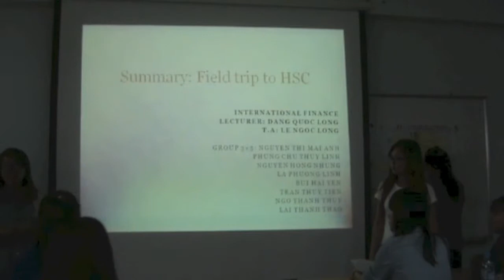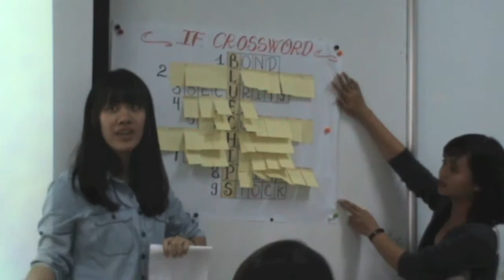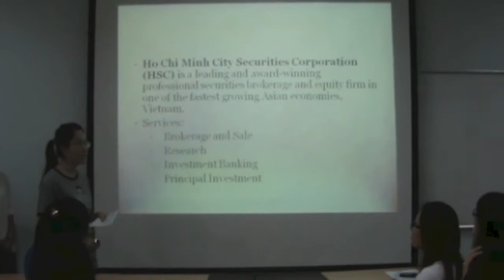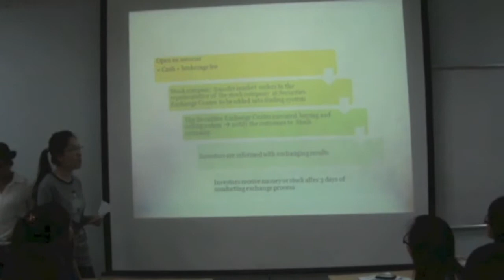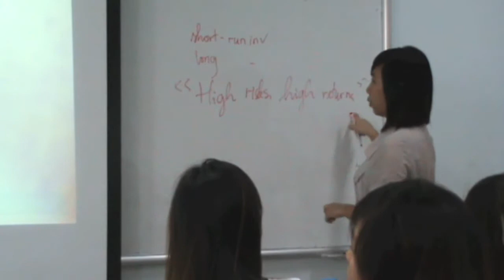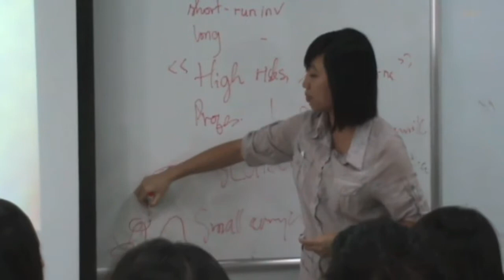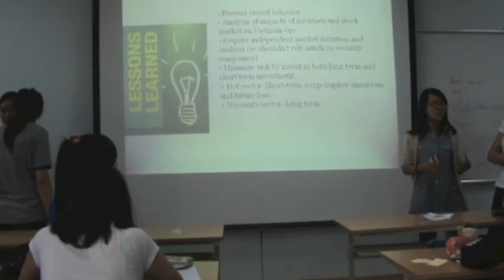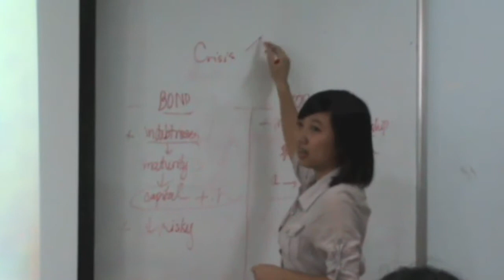International Finance IS10 - HANU- ngành Quốc Tế Học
PPT - Field Trip to HSC - Ho Chi Minh City Securities
Corporation; Best Local Brockerage in Vietnam
Vietnam's securities market
Faculty of Internatonal Studies
- ngành Quốc Tế Học